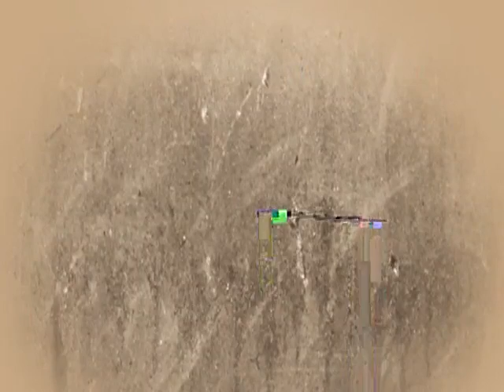L'infiltré du Dimanche : Journées gourmandes au Château du Lude - 2012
Découverte du Château du Lude et ses jardins grâce aux Journées Potagères et Gourmandes.

Présenté par Olivier QUEMENER il vous invite, comme chaque semaine, à découvrir quatre des manifestations sarthoises qui se sont déroulées dimanche dernier sur le territoire.